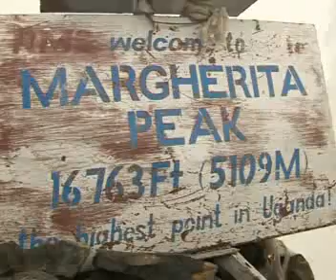Gifted By Nature - Tourism in Uganda Part1.swf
A documentary about tourism in Uganda